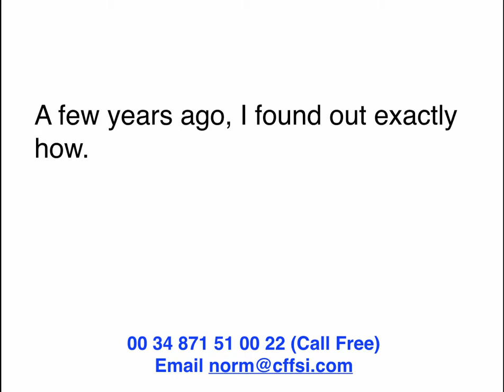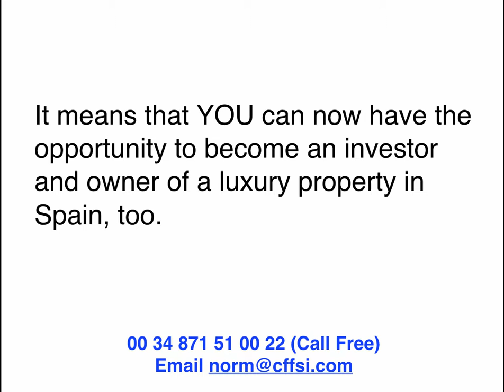Mallorca Secret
Hiya, my name is Norm, been on Mallorca for about 30 years now. It was always a mystery to me how ordinary, Spanish working folk could afford million euro luxury villas like this one, or this one or this one.

A few years ago, I found out exactly how. But up until recently, it was actually very, very difficult for foreigners like you and me to be able to do the same thing.

But in 2016, the Spanish government made a change in Spanish property ownership laws to make it easier to invest in, and make a profit from, Spanish property ownership.

But it was actually designed for those, big, UK hedge funds – you know, those mega-rich UK  investors?

It was never designed for people like you and me!

The strange thing is that this change has never been revealed to the UK public: anyway…

Here’s the best part… this new law actually levels the playing field so that NOT just the hedge funds, the mega-rich and the banks can take advantage of this new legislation.

It means that YOU can now have the opportunity to become an investor and owner of a luxury property in Spain, too.

We’re producing a series of very short, Youtube videos that reveal how YOU can become and owner of a luxury villa like this.

Put your name and email in the box below this film and you’ll get access to the first video right away.

Oh, and no, you don’t need a million euros or anything close.